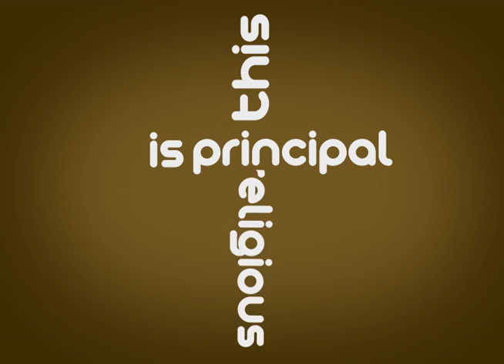SuperBad Kinetic Typography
Motion Graphic Class Project 1: Kinectic Typography
CSULB

Superbad audio clip